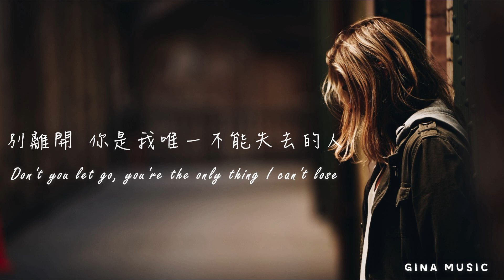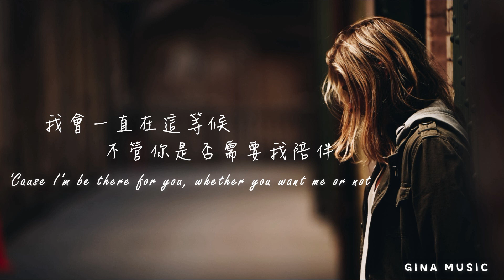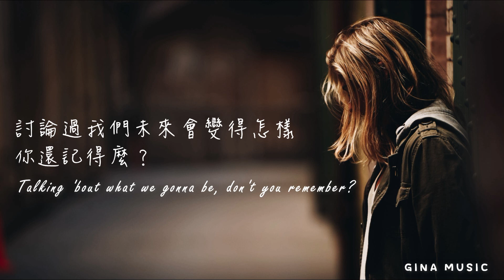你是我唯一不能失去的人：Mandrazo & Duava - Don't Let Go《別離開》 中文字幕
🌸本影片與Jupita合作宣傳🌸
想讓更多人認識你的聲音嗎?歡迎投稿😎

[Verse 1]
Hanging by a thread
All these regrets, I made my bed
And all my life, I cried my way
Till I found myself with you
I gotta keep a hold
Because if I don't, I'll lose my hope
And I can't stay if you're gone
Because I got no one else

[Chorus]
But you
Don't you let go, you're the only thing I can't lose
Because I'ma be there for you, whether you want me or not
Just don't let go
Don't let go, don't let

[Verse 2]
I'd run across the ocean just to give my hand to you
Whether you think I would or not, I would
Used to watch the stars together
Talking about what we gonna be, don't you remember?
I got no one

[Chorus]
But you

[Drop]
Don't let go